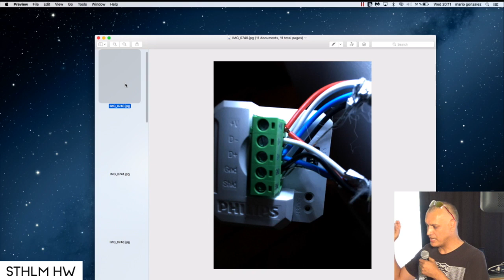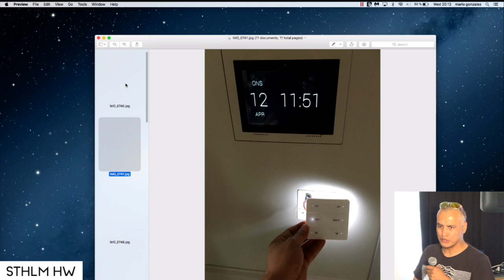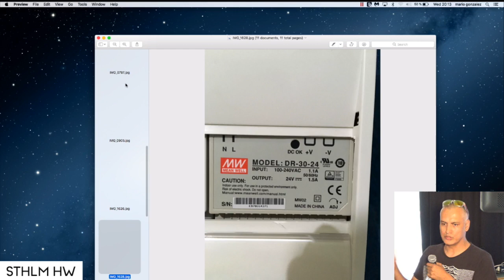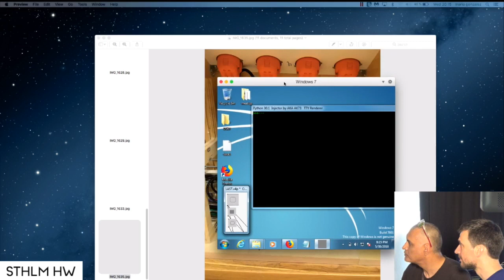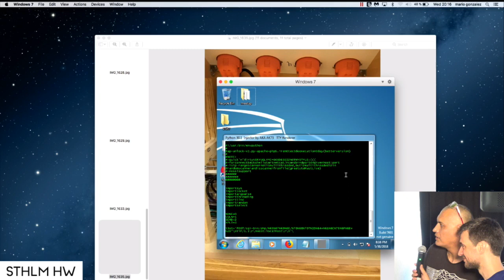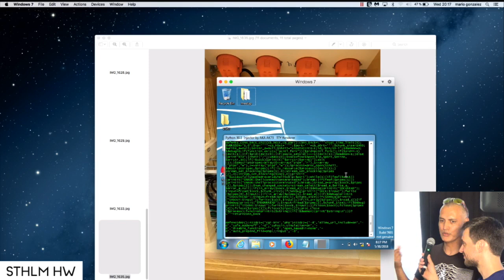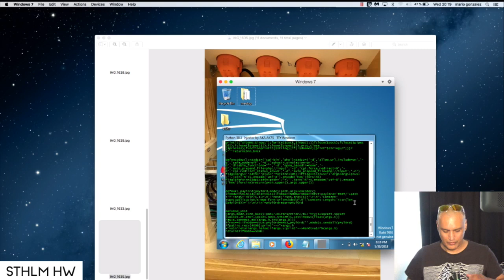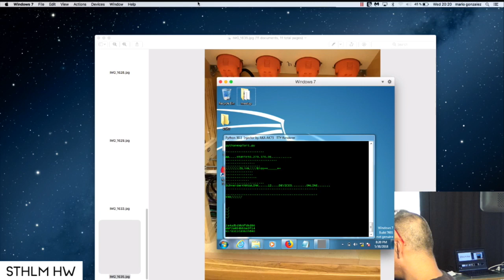Smart homes from KNX to Deep Learning by Mario Gonzalez, Eltel Networks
Smart homes from KNX to Deep Learning
Mario Gonzalez, Eltel Networks
at Stockholm Hardware #19 - Smart Home
May 30th, Things, Stockholm, Sweden